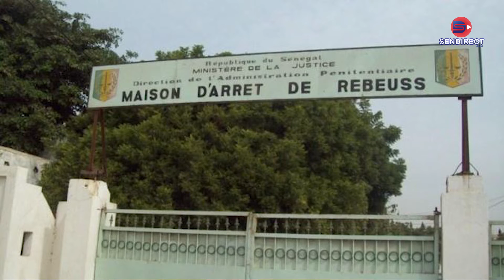Passeports diplomatiques 6 nouveaux députés cités levée de l'umminité parlementaire mamadou sall...